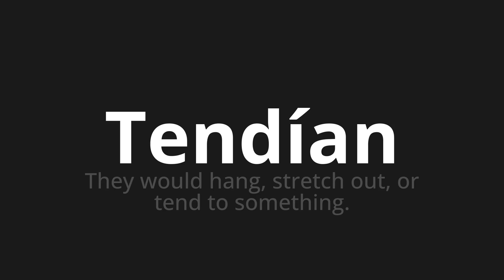How to pronounce Tendían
Master the Pronunciation of 'Tendían Which Means tended' - which means : They Would Hang, Stretch out, or tend to subdue. 📝 with @PronunciationSpanish 🎓🗣️ - [Your Guide to Spanish]

Learn to pronounce 'Tendían' perfectly in Spanish with our easy and engaging tutorial by @PronunciationSpanish! 📖📽️ In this comprehensive video, we provide you with native speaker examples 🗣️👂 and phonetic breakdowns 🎵 to ensure you get the pronunciation just right.

How to say They tended in Spanish